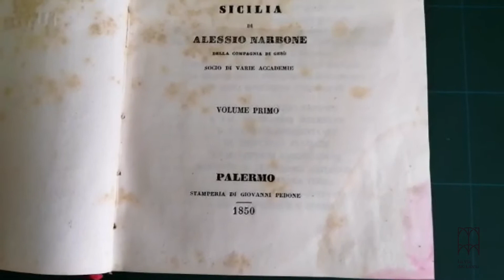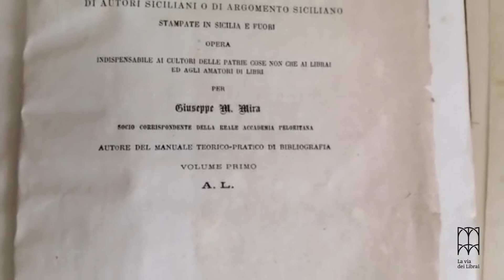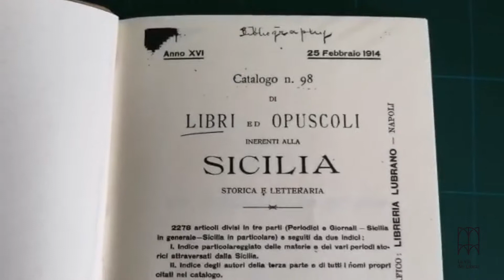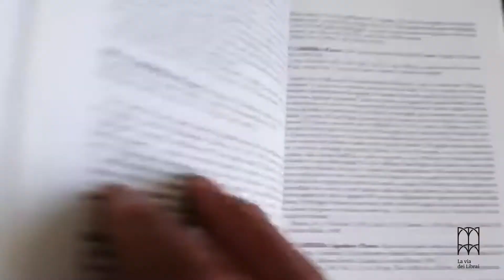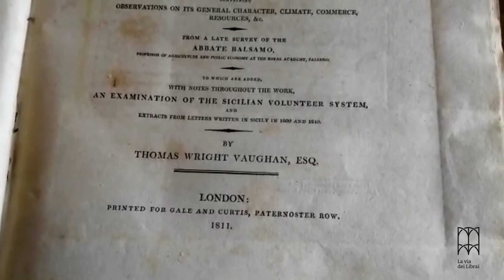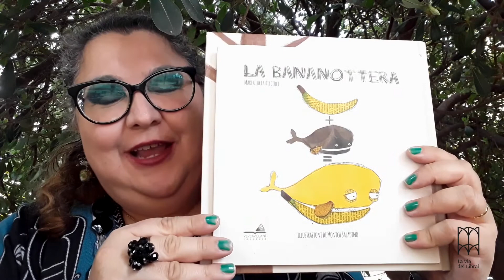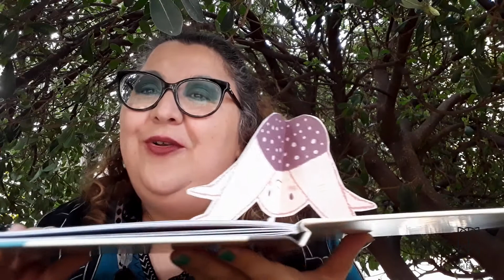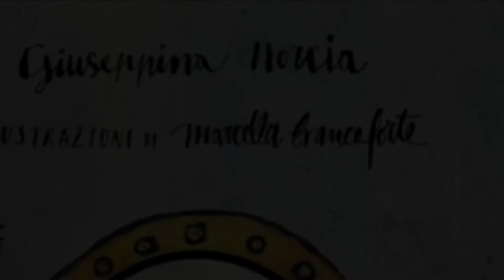VDL2021 Web | Amor Librorum e Verba Volant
La via dei Librai Web | EDITORI, LIBRERIE, AUTORI

- Damiano Calabrese, Amor Librorum, presenta alcuni testi che trattano della bibliografia siciliana ed alcuni testi prodotti da viaggiatori inglesi in Sicilia nel XVII secolo.

- Verbavolant Edizioni presenta il libro «Chi ha rubato la mia mamma?» di Maria Lucia Riccioli e «L'isola dei miti» di Giuseppina Norcia.